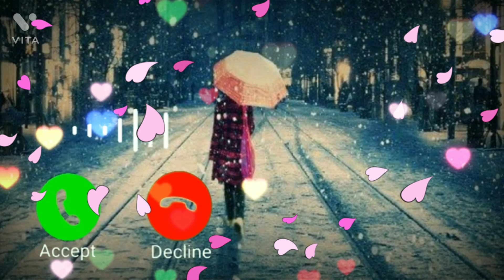Bhigi bhigi sadko pe me Instrumental ringtone / Bhigi bhigi Sadko Pe guitar ringtone🙏🙏🙏🙏🙏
video highlight

Bhigi bhigi sadko pe me Instrumental ringtone

Bhigi bhigi Sadko Pe guitar ringtone

Bheegi bheegi sadko pe music ringtone download

Bheegi Bheegi Sadko Pe Female ringtone download

Bheegi bheegi sadko pe tera intezar karunga ringtone

Bheegi Bheegi Sadko Pe ringtone download pagalworld

please complete watching my video

thanks for complete watching my video🙏🙏🙏🙏🙏